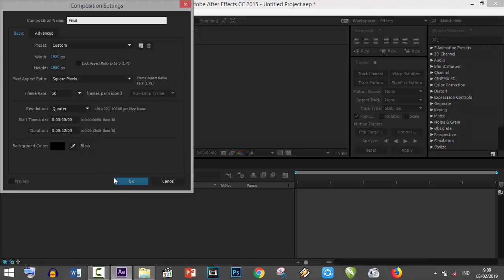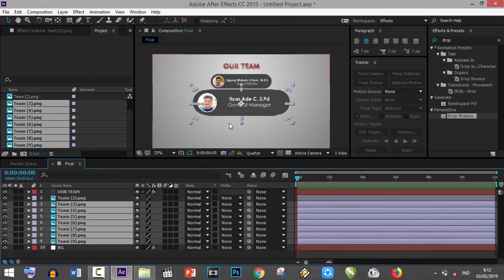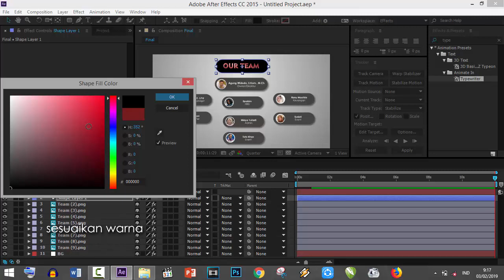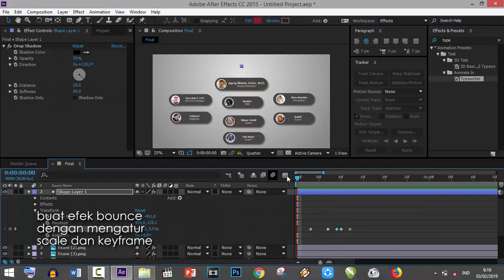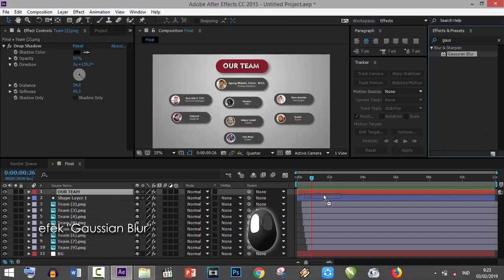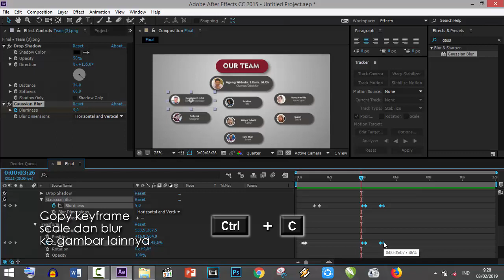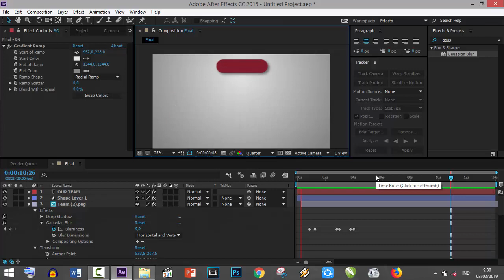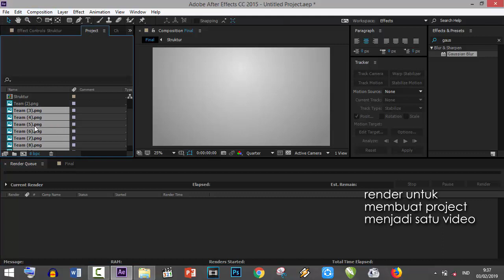Cara Membuat Struktur Organisasi/Perusahaan Keren di After Effects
Menjelaskan tentang pembuatan susunan pengurus/struktur organisasi atau perusahaan dengan menggunakan after effects. Berbentuk motion grafik keren yang bisa digunakan pada video profil organisasi atau perusahaan.

Berikut efek-efek yang digunakan :
01:18 (Membuat gradasi warna pada background
02:23 (Memberi efek garis cahaya pada objek)
02:54 (Memberi bayangan pada objek)
05:12 (Efek ketikan)
07:53 (Efek pantulan ketika objek muncul)
10:38 (Efek Blur)